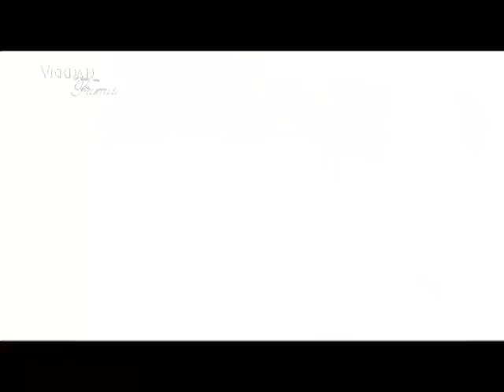Jay de la Cueva - Verdad y Fama (Parte 1)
Verdad y Fama de Jay de la Cueva uno de los mejores musicos de México!! Productor de Mettal!! Yeah!!